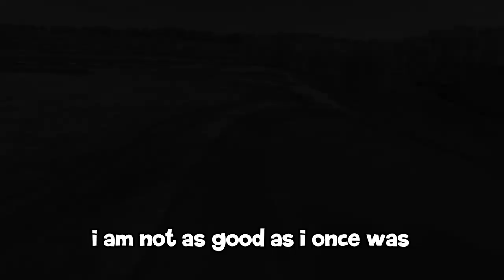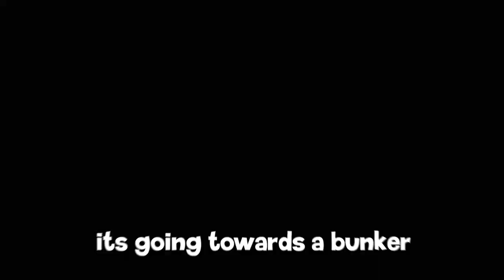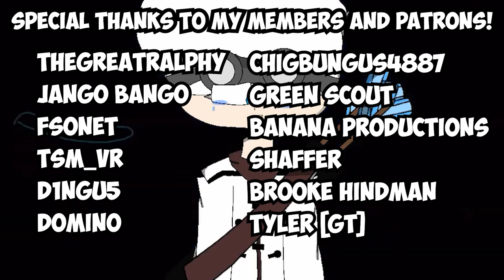Golf In VR But With REAL Clubs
Today we're playing some golf in VR, but we'll be using a real club

💜 Social Links!